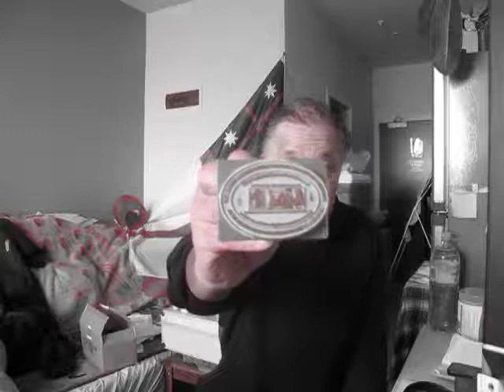Paramount Chief Manahi Parapara Mauheni JP call up date 24 Aug 2017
Published Thursday 24 August 2017